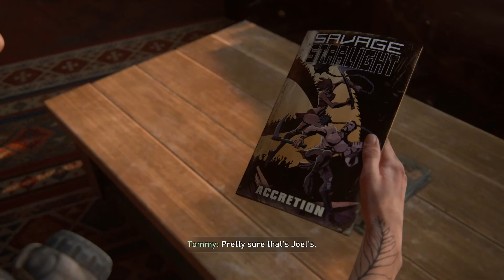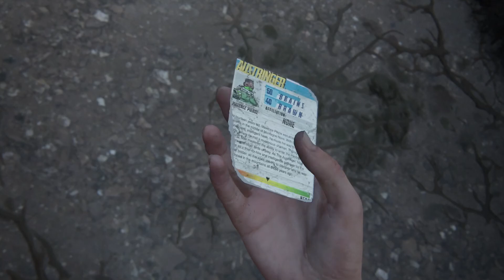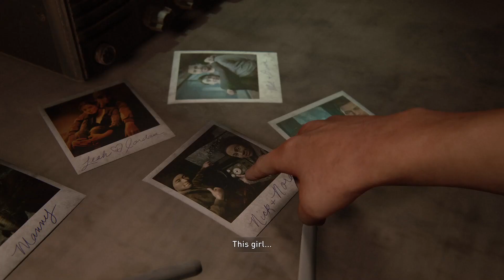The Last of Us Part II 013 Car escape/ Guitar string memory